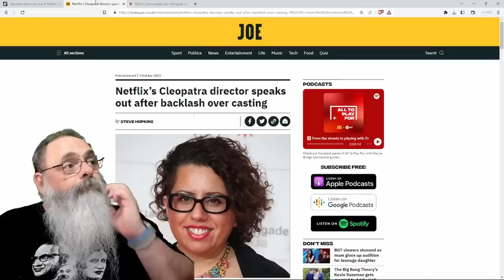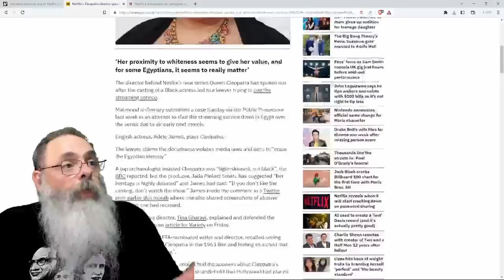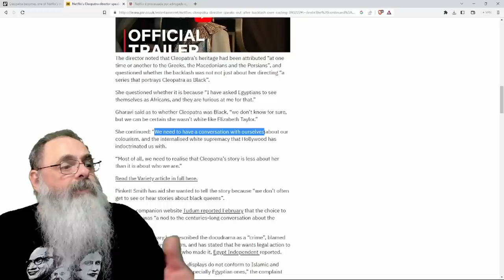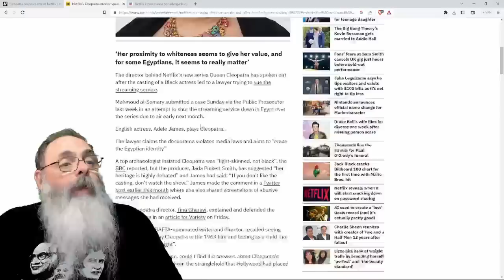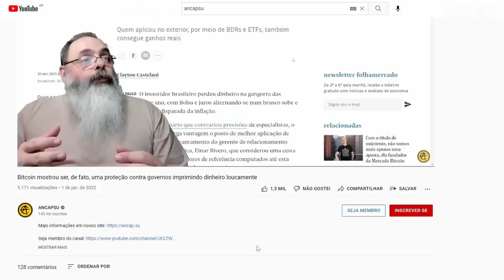EGIPCIOS se REVOLTAM com EXPLICAÇÃO de DIRETORA da "CLEOPATRA NEGRA da NETFLIX" que MISTURA TUDO